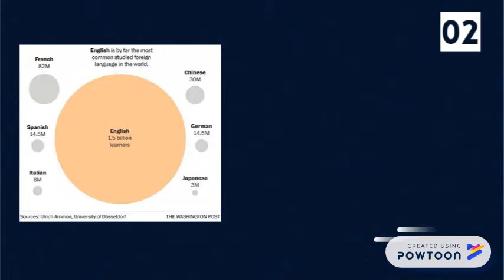05 Facts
An interesting set of fun facts about the English language; designed as class material.-- Created using Powtoon -- Free sign up -- Create animated videos and animated presentations for free.  PowToon is a free tool that allows you to develop cool animated clips and animated presentations for your website, office meeting, sales pitch, nonprofit fundraiser, product launch, video resume, or anything else you could use an animated explainer video. PowToon's animation templates help you create animated presentations and animated explainer videos from scratch.  Anyone can produce awesome animations quickly with PowToon, without the cost or hassle other professional animation services require.